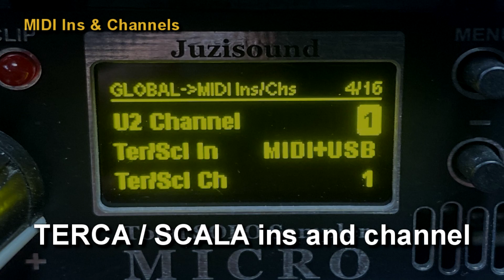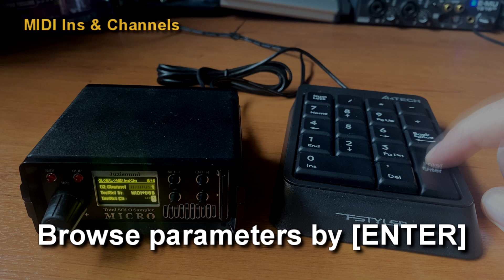MIDI Ins & Channels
JS MICRO has Standard MIDI and USB MIDI inserts.
There are 8 functions for which we define an individual insert and channel:
Upper 1, Upper 2, TERCA / SCALA, Expression, PG Change, Main Volume, Special Note and CC controll.
In most cases, all 8 must be the same, but there are also cases where they are different: when controlliling SCALA or TERCA
selection of blende by different input or channel, which allows to be controlled by a different MIDI keyboard.
To find Ins & Channels settings enter main menu [NumLock] + [BackSpace]
Enter Global Setup [ENTER]
and browse by [+] / [-] and [ENTER]
Browse parameters by [ENTER]
If you do some changes must Save Global.